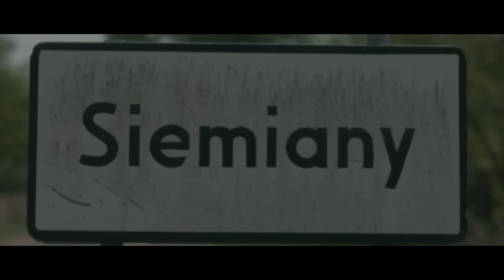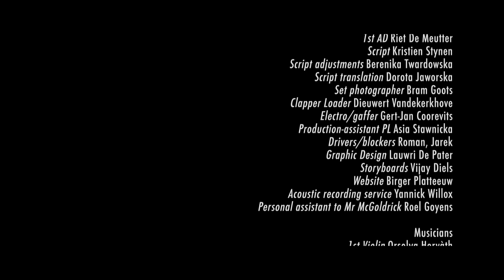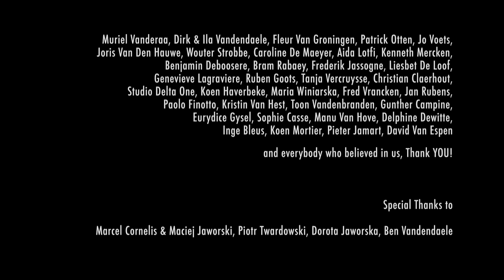LGBTQ Short film on the search for identity | "Siemiany" - by Philip James McGoldrick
Andrzej and Michal are two young teenagers who come together every summer in the small tourist village ‘Siemiany’ on the countryside. Their friendship has grown into years of great memories. And the boredom of the countryside and the feeling of unity amongst the boys, takes their friendship to a new level of sexually loaded intimacy.

This short film won the following awards:

- ARTE award at Premiers Plans 2010, France
- Best cinematography award at Brussels Short Film Festival 2010, Belgium
- Best debut at Leuven International Short Film Festival 2009, Belgium
- Best short film at Sehsüchte International student film festival 2010, Germany
- Best short film at Poitiers Film Festival 2010, France
- Best short film, best director, best actor, best cinematography at La Noche de los Cortos 2010, Peru
- Special mention, Priverno International Short Film Festival 2010, Italy
- Best short film, Paris Courts Devant 2010, France
- Grand prix national, Festival Les Enfants Terribles 2011, Belgium

Original title - Siemiany
Director - Philip James McGoldrick
Producers - Ben Vandendaele, Piotr Twardowski, Sieber Marly, Philip James McGoldrick, Simon Van Laar
Cast - Damian Ul, Michal Wlodarczyk, Aleksandra Radwanska, Kamil Grenda, Joanna Opozda
Year - 2009